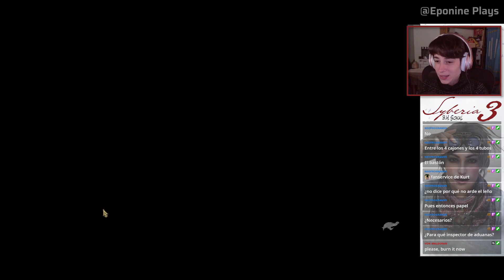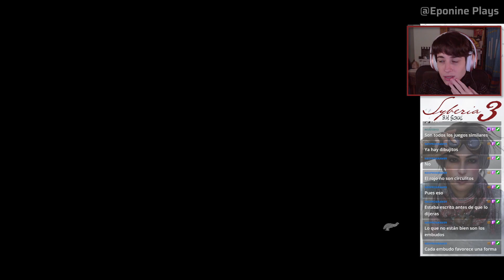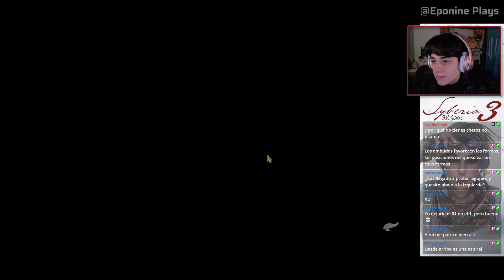Final bonito sólo para los Youkols. El Puente - SYBERIA 3 - Parte 11 Final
Un último obstáculo en la travesía de los Youkols con los avestruces. Haremos señales de humo para recibir ayuda de los espíritus ancestrales. Pero aún no ha terminado todo...